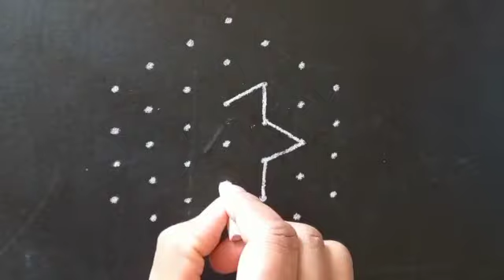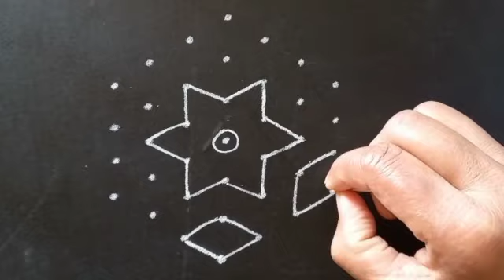7*4 dots rangoli designs/ 7 chukkala muggulu/ small kolam/ chinna muggulu/ small rangoli for daily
7*4 dots rangoli designs/ 7 chukkala muggulu/ small kolam/ chinna muggulu/ small rangoli for daily